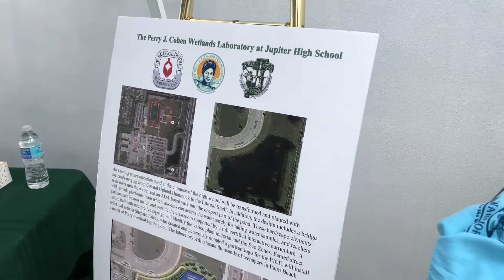An Interview with Shepard Fairey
Street artist and OBEY Clothing founder Shepard Fairey visited Jupiter Community High School to complete a mural for the Perry J. Cohen Foundation. We had to ask some questions! Thank you to the foundation, Pamela Cohen, Nick Korniloff and Jupiter Community High School for having us. Incredible artists visit incredible cultural destinations!